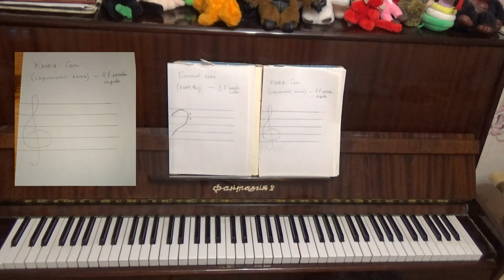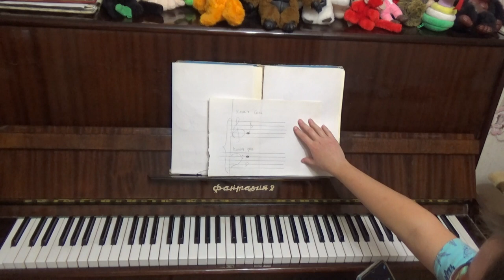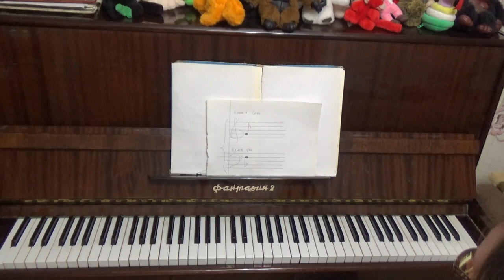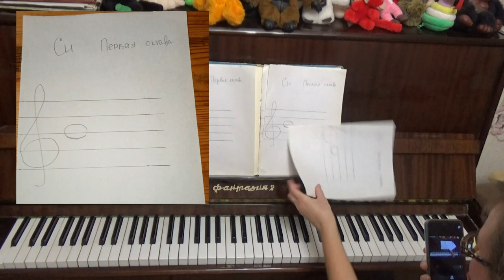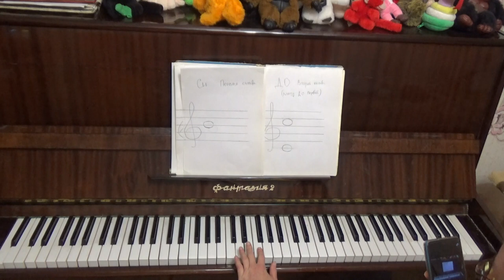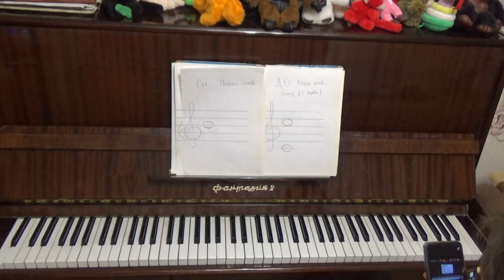Пианино. 1 урок.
Если хотите мне что-то прислать или написать письмо:
152616, Ярославская обл, г. Углич,  Косырева Ольга Игоревна, до востребования ;-)